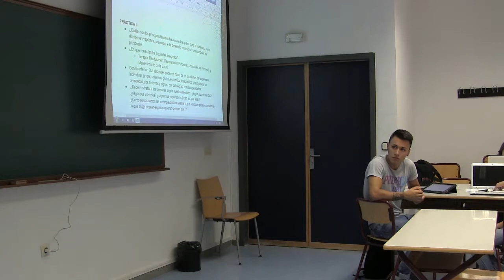umh1721 2013-14 Lec017 Práctica 03, Grupo E Principios técnicos básicos y abordaje en Fisioperapia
Práctica 03, Grupo E Principios técnicos básicos y abordaje en Fisioperapia.

Fundamentos de Fisioterapia
Práctica 03, Grupo E - 06 de Noviembre de 2013
Principios técnicos básicos y abordaje en Fisioterapia

- ¿Cuáles son los principios técnicos básicos en los que se basa la fisioterapia como disciplina terapéutica, preventiva y de desarrollo profesional, focalizando en las personas?
- ¿En qué consisten los siguientes conceptos? Terapia, Reeducación, Recuperación Funcional, Actividades de Promoción y Mantenimiento de la Salud.
- Con lo anterior, ¿qué abordajes podemos hacer de los problemas de las personas? Individual, grupal, sistémico, global, específico, inespecífico, por objetivos, por demandas, por síntomas y signos, por patologías, por discapacidades...
- ¿Debemos tratar a las personas según nuestros objetivos?, ¿según sus demandas?, ¿según sus intereses?, ¿según sus expectativas (sean las que sean)?
¿Cómo solucionamos las incompatibilidades entre lo que nosotros queremos-creemos y lo que ell@s desean-esperan-quieren-piensan que...?

Recursos y enlaces:
Contenidos de la asignatura.